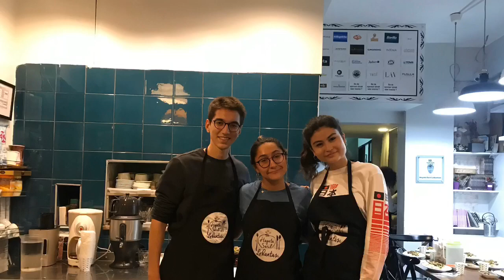Interact Kulübümüzün tanıtımı